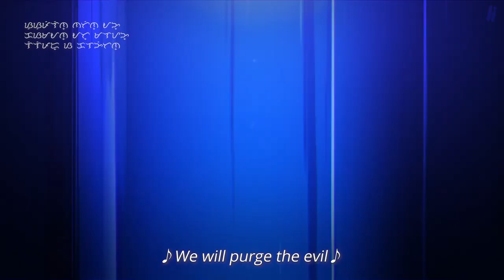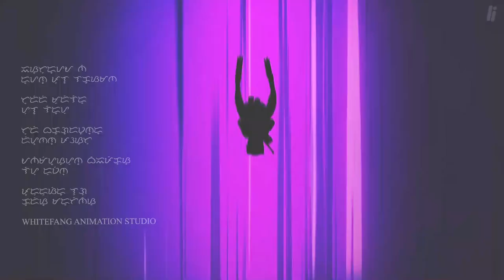ANITU Book Series [Un] Official Teaser Trailer ft. ALAMAT - 'Sandigan' (Bay/Eng)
Video courtesy of White Fang Animation Studio

Commissioned by Director Jason Paul Laxamana
Characters based from the Graphic Novel: "Anitu"

Leo Ruin - Animator, Model, Compositor, VFX
Yul Leorio - Model
Reynan Fausto - 2D Background
Chris Martinez - Producer, Graphic Arts
LIRIKADO - Reediting, Sequence, Lyrics, Translation, Music Rearrangement
ALAMAT - 'sandigan'